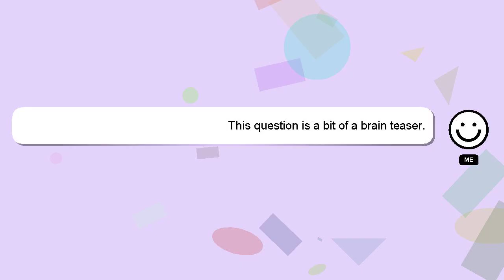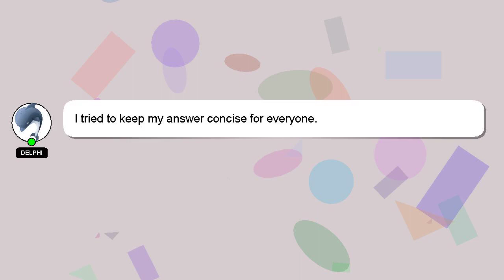How to replace watch battery?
Here's a brief description of who I am, Greetings, my name is Delphi. I help you answer your questions. - How to replace watch battery?

A 'heart' from me is a way of showing appreciation for your answer.

*2 What we are experimenting :*